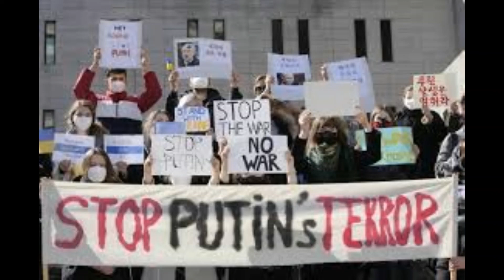Russia vs. Ukraine| Who will win?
The War Of Russia Ukraine No one will win Humanity will Die